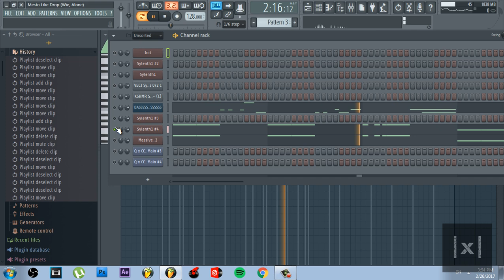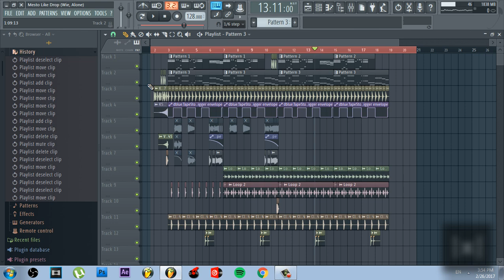Mesto Like Drop (Wie, Alone Remix) FLP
PEACE

IGNORE TAGS!
house music edm tomorrowland ultra europe edc electric daisy carnival tomorrow world electronic dance music plur plur deep tech techno garage jungle future bass tropical complextro producer production fl studio remix contest competition kshmr martin garrix snails jay hardway hardwell dimitri vegas & like mike tiesto david guetta armin van buuren avicii skrillex afrojack steve aoki calvin harris oliver heldens curbi pep & rash virtual dj tutorial numark mixtrack pro 2 II mapping mapped map mixing professional DJ traktor PRO LE serato scratch live camtasia sony vegas pro 11 10 SMURPH xvicz edm embassy dance music trap drum and bass views EDM embassy network community promotion dubstep drum and bass trap electro drumstep moombahton moombah trance techno hardstyle music bpm electronic tracks heavy bass skrillex borgore modestep flux pavilion chase and status doctor p rudimental zomboy dodge and fuski skism flosstradamus diplo baauer brillz feint beta grandtheft psy gangnam style deadmau5 12th planet nero excision datsik downlink bar 9 new 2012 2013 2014 avicii willy joy koan sound knife party dillon francis sub focus steve aoki zedd calvin harris feed me spor porter robinson major lazer camo and krooked headhunterz noisecontrollers candyland ETC!ETC! electronic dance music alvin risk blame caspa xkore cookie monsta roksonix dj fresh eptic gemini habstrakt jack beats kill the noise high rankin kdrew 501 dotEXE noisia funtcase swedish house mafia trolley snatcha xilent zeds dead UKF vital rebellion run tha trap channels producing studio shock one new EP leaving the reason scary bolly dub one two three make your body wanna exclusive full quality version Dubstep Drum&Bass Electro Moombahthon Skrillex Flux Pavilion Knife Party Zomboy Kill The Noise Borgore Avicii Foreign Beggars Bar 9 Chase and Status Dillon Francis DJ Fresh Doctor P Feed Me Gemini Alvin Risk KOAN Sound 501 Eptic SebatiAn Modestep SKisM Nero Porter Robinson Roksonix Cutline Ajapai 12th Planet DatsiK Blame Caspa Rusko Excision xKore Cookie Monsta Delta Heavy Deadmau5 Document One Dodge & Fuski Downlink Camo & Krooked Noisia Funtcase Mista Jam Rednek Slum Dogz Steve Aoki Sub Focus Trolley Snatcha Popeska Heavy Drops Bass Genre Live Radio Sunlight Show me a Sign Fuck You Bite The Hand To The Stars Ruffneck Bass Cinema Bangarang Breakin' a Sweat Scary Monsters and Nice Sprites Hot Right Now Gold Dust I Cant Stop Daydreamer Strobe No Beef Falling Down Moving Martin Garrix Hardwell W&W Julian Jordan Spinnin Records Together Rave Review